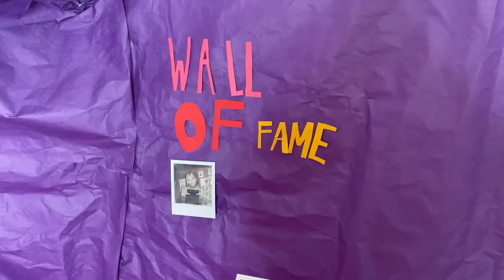girli IRL | Episode 2 | Ella Grace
In GIRLI IRL, girli invites friends into her 90s-style bedroom to sit on the pink bed quilts and talk heartbreak, feminism, queerness, self-empowerment & music. This first season is all about exes and breakups and how they shape us as people (almost always for the better).

In this episode of GIRLI IRL, GIRLI is joined in her bedroom by London-based queer singer-songwriter and speaker Ella Grace Denton, to talk all things exes, heartbreaks and post-breakup female empowerment. Expect stories of MSN breakups, first queer experiences and toxic relationships, as well as how to empower yourself and be a badass post-breakup.